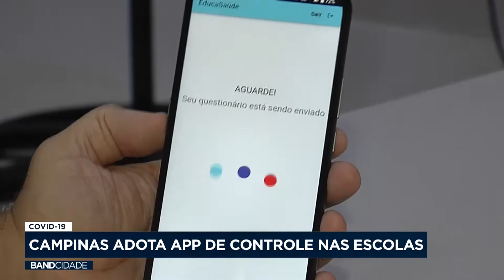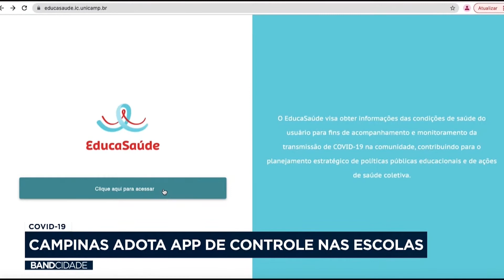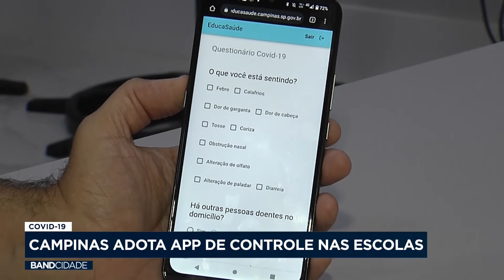Covid-19: Campinas adota aplicativo de controle nas escolas